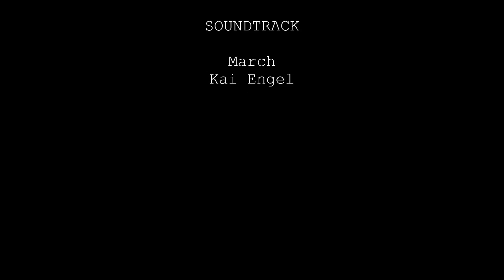Before & After: A Place to Call Home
Margherita Introna Photography
A Place to Call Home: Before & After

Soundtrack: March by Kai Engel